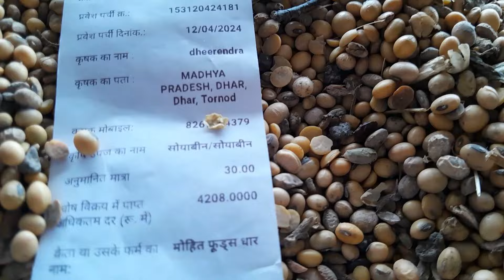Dhar Mandi soyabin bhav ll soyabin Price today ll 12 April 2024